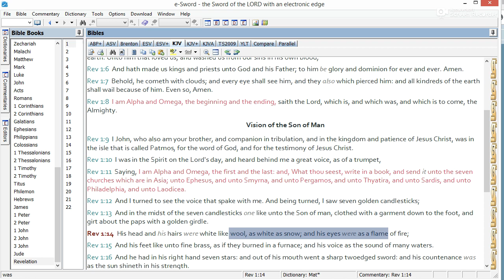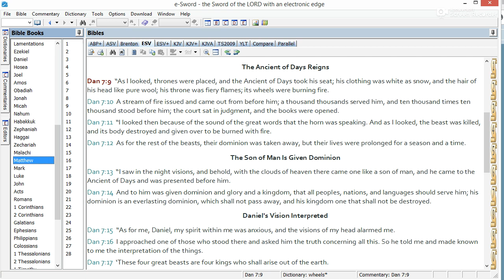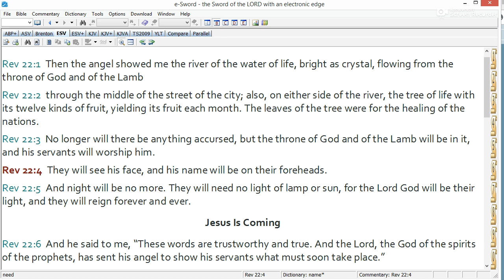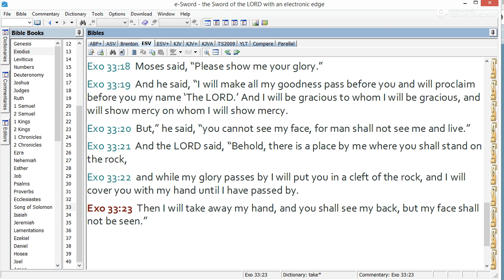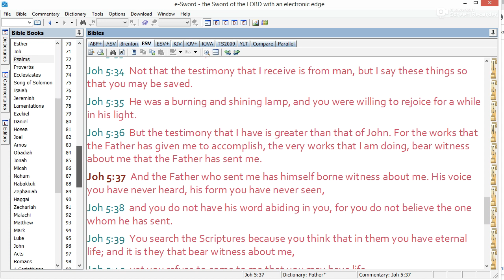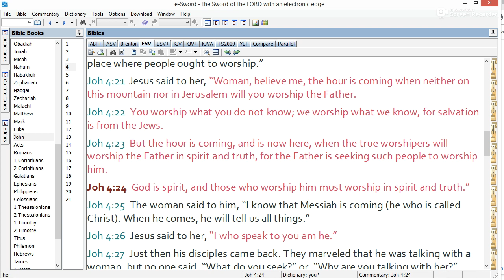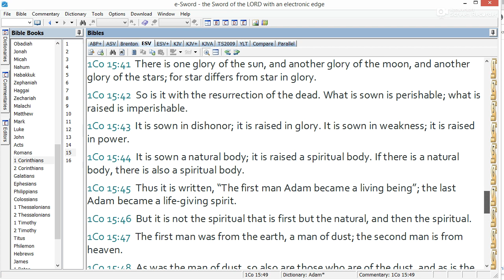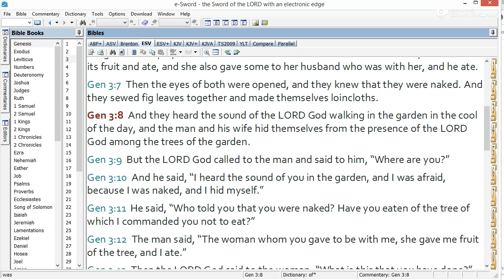God has a body? (Daniel 7:9)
Does God the Father have a Body? I started looking into the physical appearance of Yashua (Jesus) as described in Revelation 1:14-17, which then led me to the description of God the Father, the Ancient of Days in Daniel 7:9. The depictions are clearly parallel. This then got me thinking about whether God the Father has a physical form. Join me to discuss this issue with a survey of some relevant scriptures.

Related viewing:
The Physical Appearance Documentary - by Israylite Heritage -